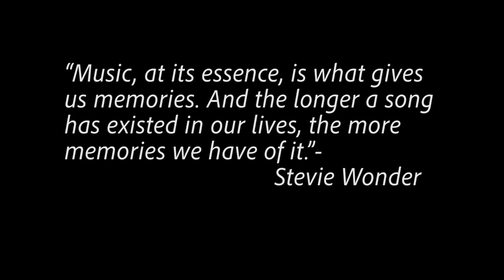Arts in New York City: Rodney ‘Okai’ Fleurimont Drumming Class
Drumming class led by Rodney ‘Okai’ Fleurimont.
Okai (pronounced O-ki) who is a percussionist known for his killer Djembe technique. Okai introduces Guttman students to the exchange of rhythm in the African diaspora